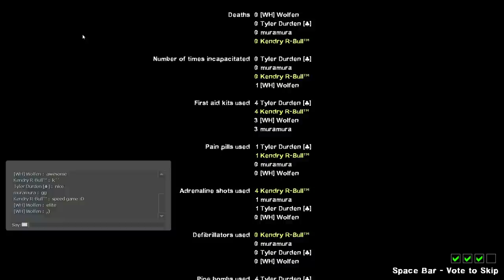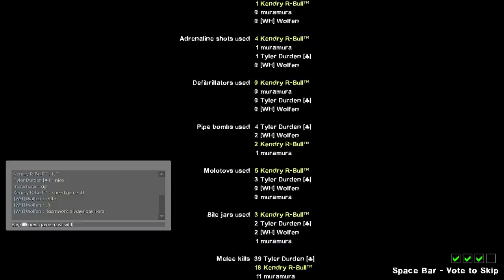Left 4 Dead 2 Multiplayer Playthrough / Gameplay Part 1 Dead Center Ellis Full HD 1080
Please forgive the slightly worse video quality. This is due to long for more than 40 minute recording that much to detract from the quality of the image. Thank you for your understanding.
This is the latest video guide that you can still be seen on youtube.
Most of the original video guides on youtube which are already outdated since the beginning of 2009 it is 3 years old today. Thank you for your attention ,-)

"The Sacrifice" is the new add-on for Left 4 Dead 2.

"The Sacrifice" is the prequel to "The Passing," and takes place from the L4D Survivors' perspective as they make their way South. In addition to advancing the story, "The Sacrifice" introduces a new style finale featuring "Sacrificial Gameplay" where players get to decide who will give their life so the others may live.

In "The Sacrifice" for Left 4 Dead 2, owners receive "The Sacrifice" campaign playable with the Left 4 Dead Survivors. In addition, those with Left 4 Dead 2 receive L4D's "No Mercy" campaign. Both campaigns are playable in Campaign, Versus, Survival, and Scavenge modes and both will feature the Left 4 Dead 2 Special Infected, items, and weapons. Yes, Zoey with a chainsaw!

Minimum:

Supported OS: Windows® 7 32/64-bit / Vista 32/64 / XP
Processor: Pentium 4 3.0GHz
Memory: 1 GB for XP / 2GB for Vista
Graphics: DirectX 9 compatible video card with 128 MB, Shader model 2.0. ATI X800, NVidia 6600 or better
Hard Drive: At least 13 GB of free space
Recommended:

Processor: Intel core 2 duo 2.4GHz
Graphics: DirectX 9 compatible video card with Shader model 3.0. NVidia 7600, ATI X1600 or better